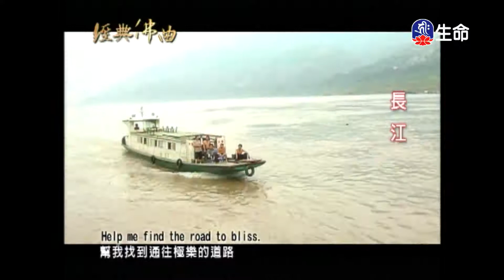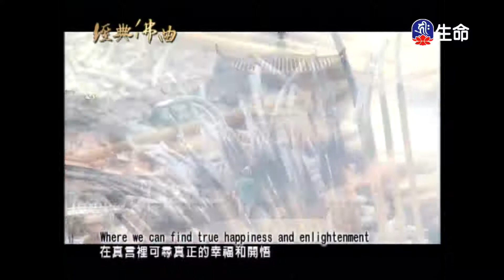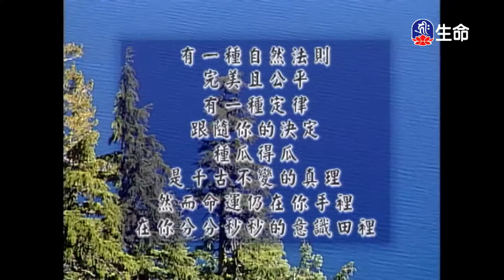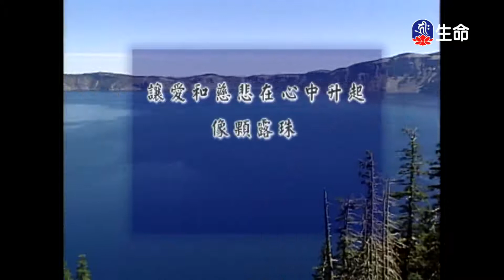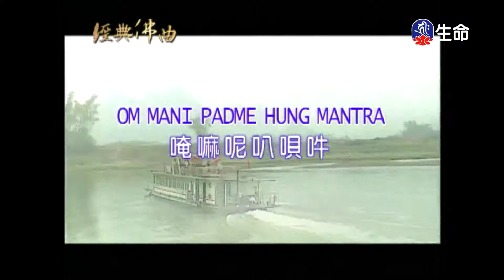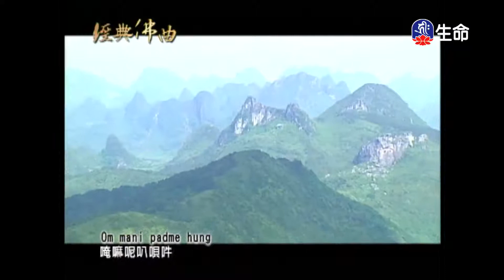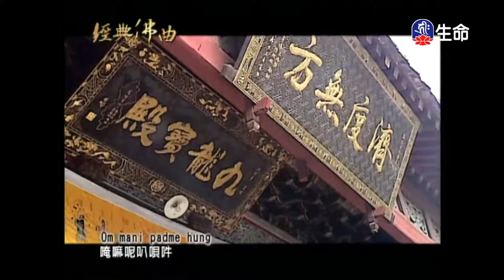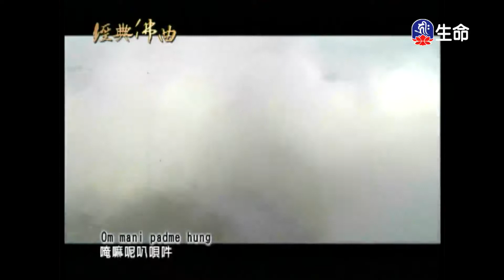經典佛曲(2)_經典佛曲_(lifetv_20220323_04：00)